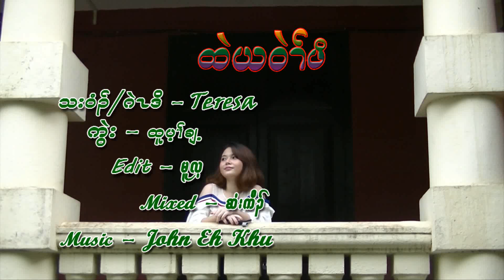Karen love song ( Only You ) by Teresa